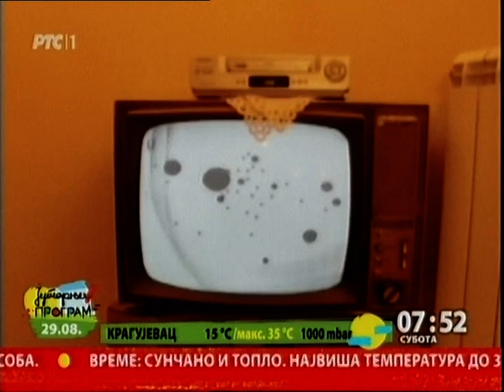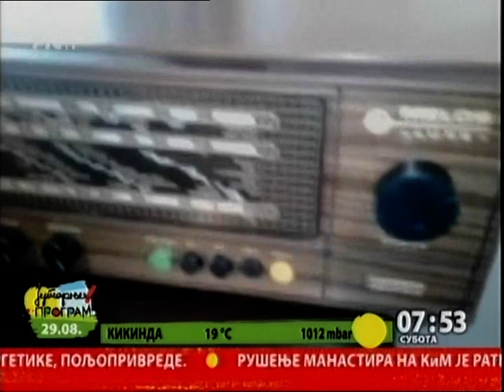JUTARNJI PROGRAM - EI Niš nekada